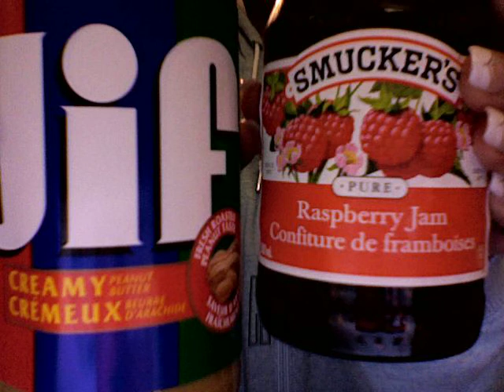Peanutbutter Jelly Time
Peanutbutter jelly time pia blizzard piatch funny music messing around